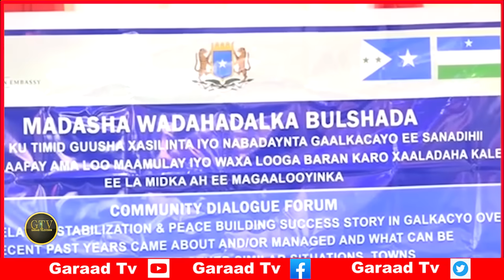Deg Deg Itoobiya Oo Go’aan Culus Ka Qaadatay Somalia, Villa Somalia Oo Arrin Halis Ah Sameysay